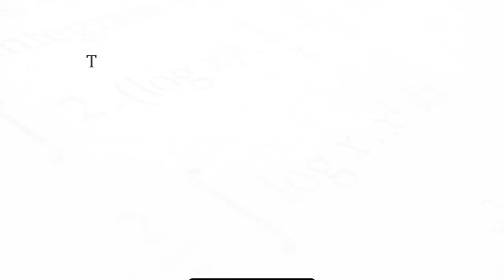Two numbers a and b are selected from the set of natural number then the probability that `a^2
To ask Unlimited Maths doubts download Doubtnut Two numbers a and b are selected from the set of natural number then the probability that `a^2 + b^2` is divisible by 5 is